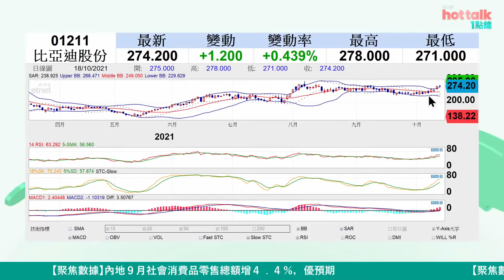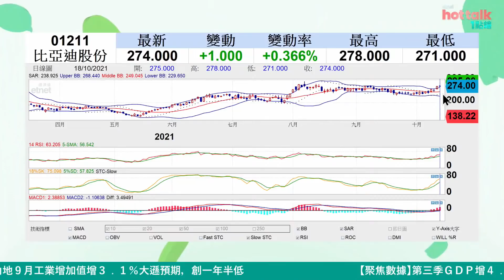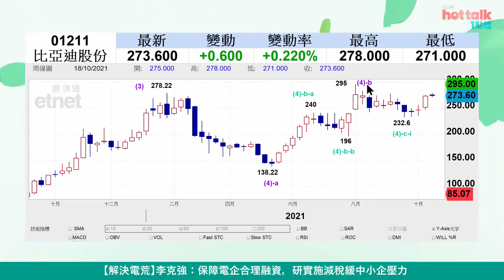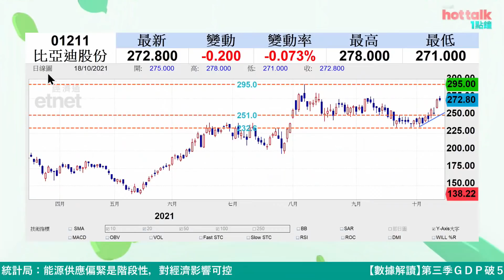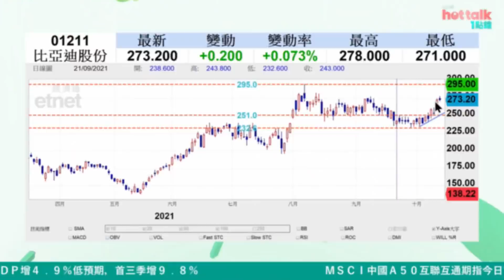比亞迪(01211)試頂機會大？3個推高離場位方法❗必睇📣數浪規則、中線投資進出市策略│阿妹雞精班│投資必學│技術分析實戰教學│主持：梁凱菱│2021-10-18│hot talk 1點鐘節目精華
【主持】
梁凱菱

【時間分段】
00:00 片頭
00:07 【VOL】、【保歷加通道】
00:35 日內表現
00:49 短期最新形勢
01:18【OBV】
02:09 中線最新形勢：【STC】、【MACD】
02:52【波浪理論】
06:33 三個【推高離場位】方法

【內容簡介】
比亞迪 (01211) 上日(15日)大成交上升，今日股價更一度升至9月8日以來最高，股價短期破頂機會高唔高？根據【波浪理論】，而家較大機會處於反彈浪，但呢個反彈浪既終點，恐怕唔會高過...

原片：
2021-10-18｜【全球聚焦點】蕭啟洪：共富避免中國陷資本主義困局 共富 中國｜hot talk 1 點鐘

財經知識深奧難明？經濟用語似懂不懂？即睇：
《經濟不停學》一隻股份抵唔抵？唔係齋睇市盈率！

《經濟不停學》小學雞學堂6：靠幾粒神奇數字預測波幅，係真唔係呀？教大家睇黃金比率、波浪理論！

《Make Money》一萬蚊，點樣煲大好？進擊的你…GO！